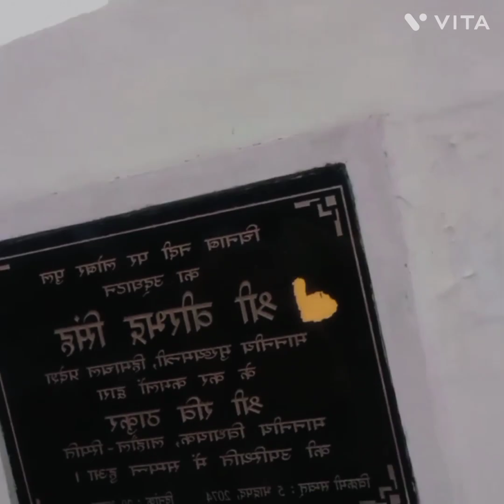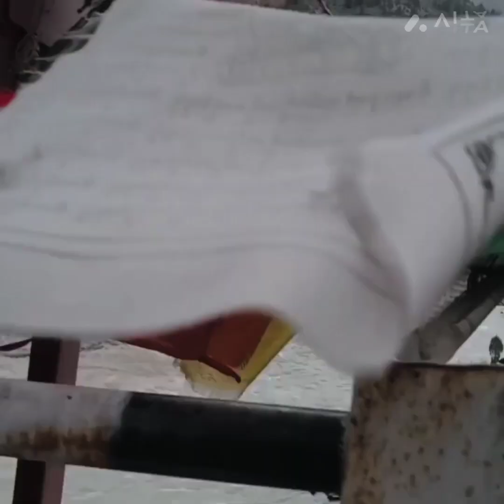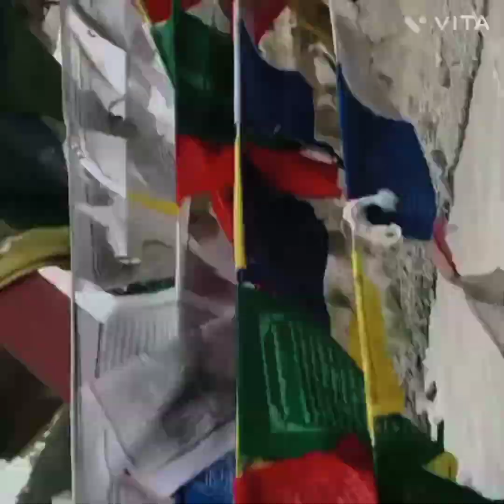Manali winter (episode 01)